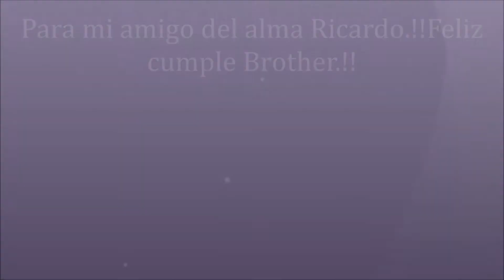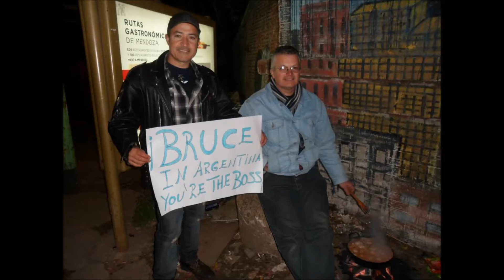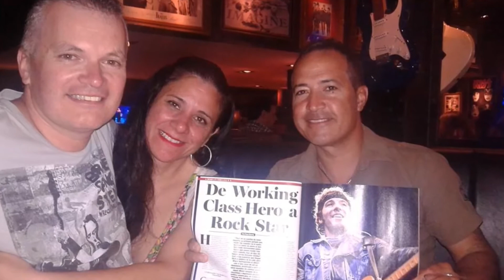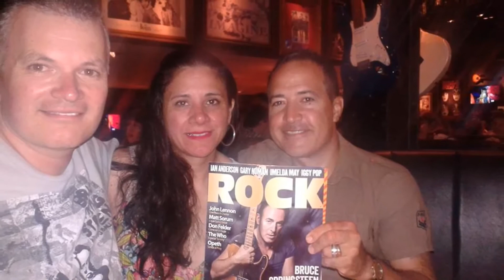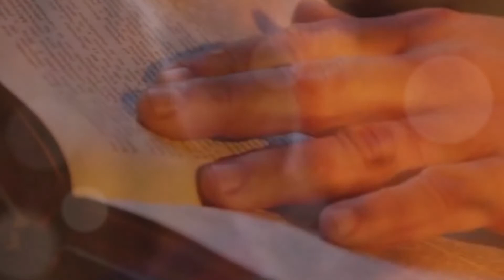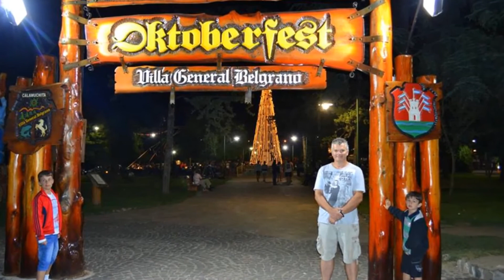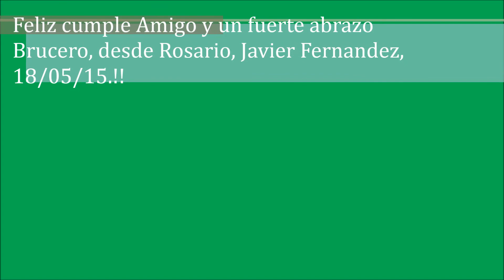Feliz cumple Ricardo !!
Feliz cumple Brother.!!te mando un fuerte abrazo Brucero desde Rosario, tu amigo, Javier Fernandez, 18/05/15.!!